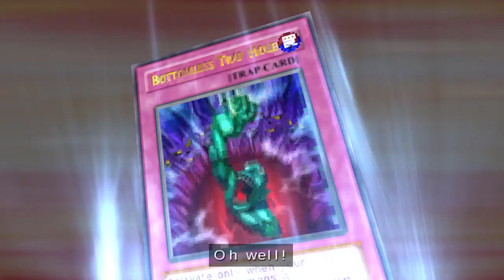[Yugioh Let's Plays] Yubel Mastery Plays Yugioh Tag Force 5 EP 3: Yuma Kicks My Butt